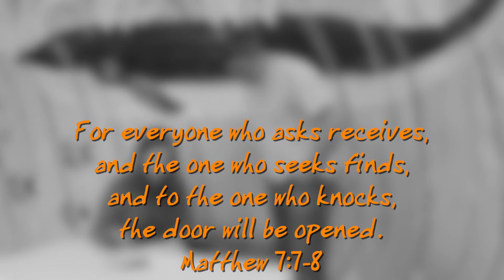Camp Promo 2016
Red Brush Christian Church promotes Oil Belt Camp for the Summer of 2016. If you're in 2nd grade thru High School there are weeks you can sign up for to go to camp! RBCC will pay for each student to go to a week of camp and if you sign up in April you get a FREE camp t-shirt!